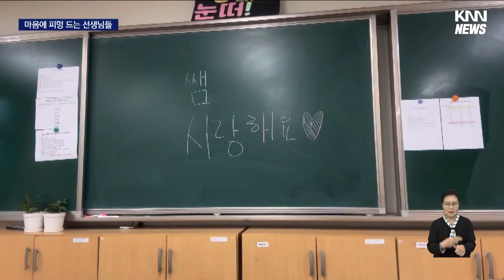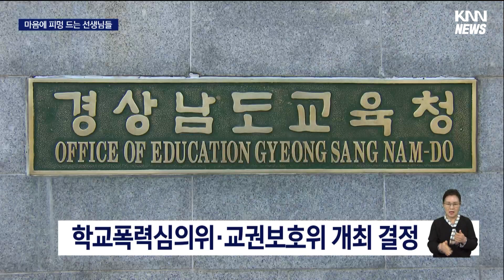학폭 피해 주장 학부모, 교사에 모욕·폭언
경남의 한 중학교에서는 학교폭력 피해 발생과 관련해 학부모가 담임교사의 책임을 따지는 과정에서 모욕과 폭언을 퍼붓는 일이 벌어졌습니다.
당시 상황이 생생히 담긴 녹취를 단독입수해 전해드립니다.